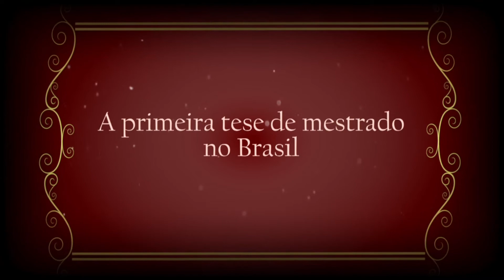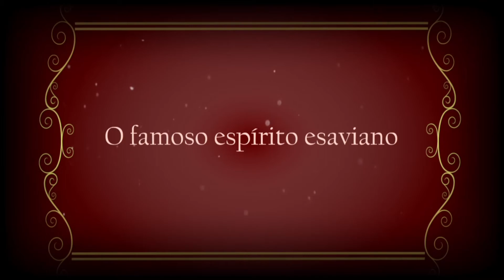Memória Viva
O programa Memória Viva resgata a memória da Universidade contada por aqueles que fizeram parte da UFV. O objetivo é que as gerações futuras conheçam a história da Universidade.